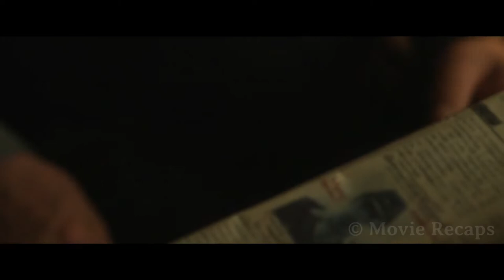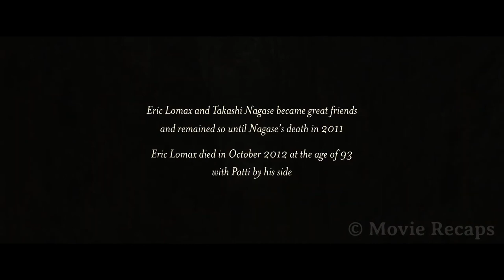Man Survived The Horrors of Japanese Camps And 40 Years Later Found His Torturer |movie recap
The true story of a former British officer that was captured by the Japanese during World War II and years later found those responsible for his torture.